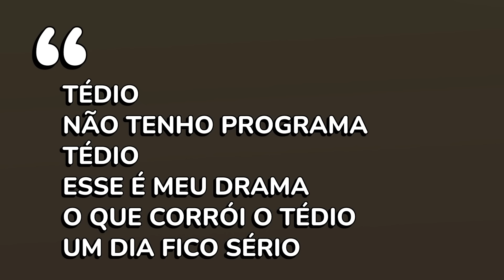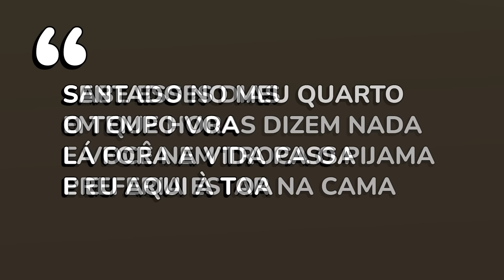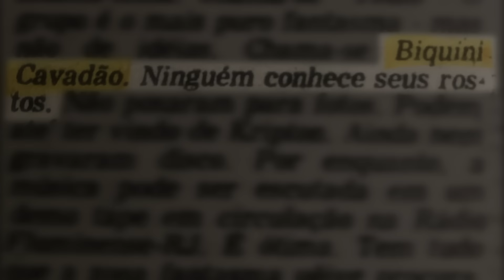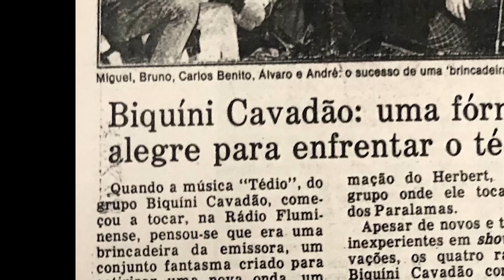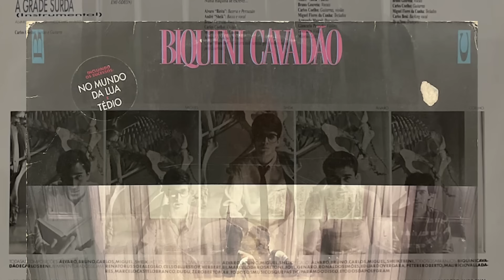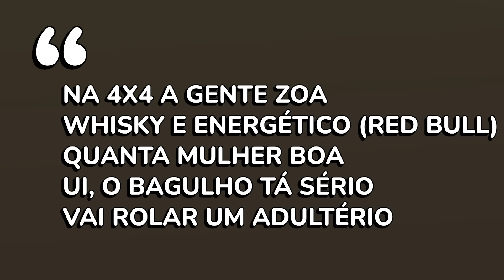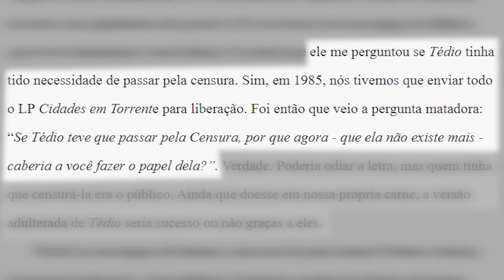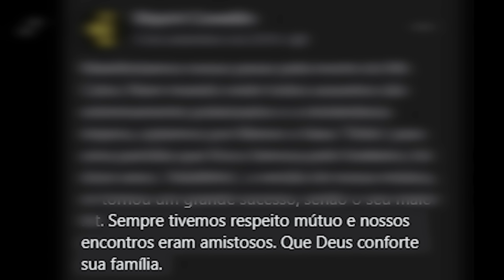Este clássico do ROCK NACIONAL inspirou hit do FUNK CARIOCA: a história de "TÉDIO" (Biquini Cavadão)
Neste vídeo, conto a história por trás da canção "Tédio", do Biquini Cavadão, lançada em 1985 e parodiada em "Adultério", do funkeiro Mr. Catra.

BRUNO GOUVEIA - "é impossível esquecer o que vivi"